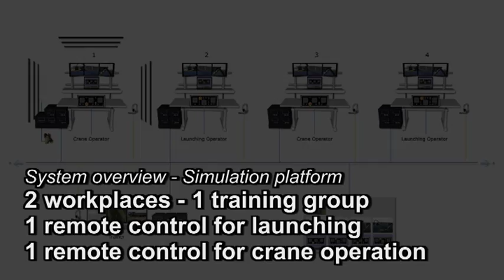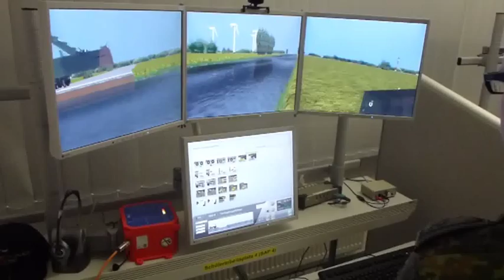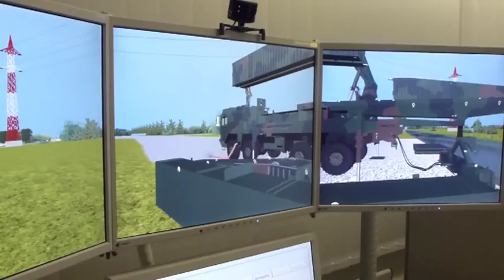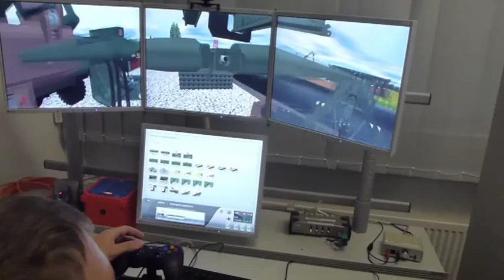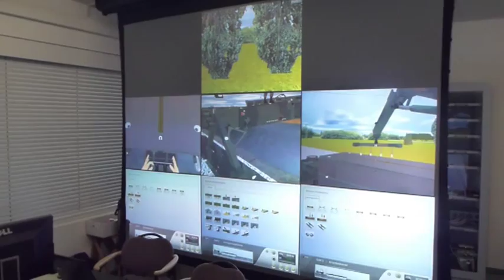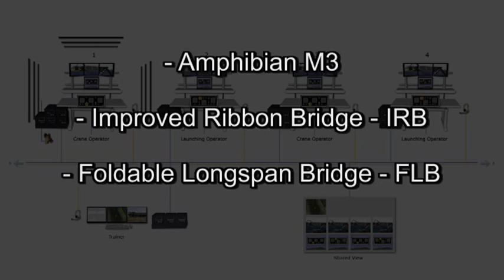Foldable Longspan Bridge: Virtual-Reality-Teamtrainer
With a modern Virtual Reality environment, military pioneers can now train the construction and deconstruction of Foldable Longspan Bridges (FLB). The simulation was developed on the basis of the Virtual Reality Team Trainer - VTT.

The operators use the education system to learn important steps in the operation of this complex bridge-laying system and can stay in practice. Another advantage is the reduction of damages during the operation of the original bridge-laying system.

In the simulation, the cooperation in the operation of Foldable Longspan Bridges is practiced via networked PC workstations. The system can be expanded by additional workplaces, views and contents.

Mit einer modernen Virtual-Reality-Umgebung können militärische Pioniere nun den Bau und Rückbau von Faltfestbrücken (FFB) trainieren. Die Simulation wurde auf der Basis des Virtual-Reality-Teamtrainers -- VTT (Kooperative Computer Unterstützte Ausbildung -- KoCUA) entwickelt.

Die Bediener lernen mithilfe des Ausbildungssystems wichtige Schritte zum Bedienen dieses komplexen Brückenlegesystems und können in Übung bleiben. Ein weiterer Vorteil ist dabei die Verminderung von Schäden bei der tatsächlichen Benutzung des Brückenlegesystems.

In der Simulation wird über vernetzte PC-Arbeitsplätze die Zusammenarbeit beim Einsatz der Faltfestbrücke geübt. Das System kann um zusätzliche Arbeitsplätze, Ansichten und Inhalte erweitert werden.